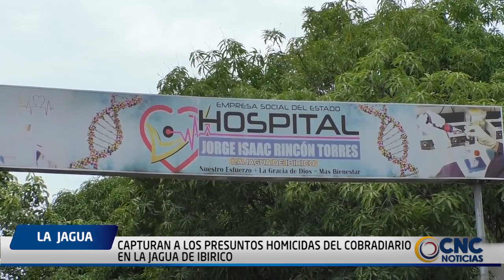CAPTURAN A LOS PRESUNTOS HOMICIDAS DEL COBRADIARIO EN LA JAGUA DE IBIRICO